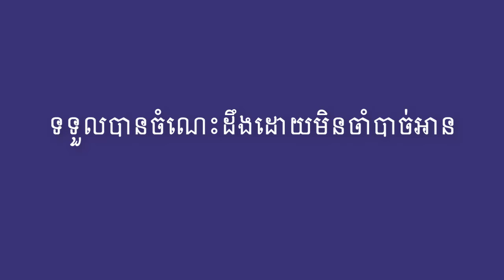កុំគិតតែសញ្ញបត្រ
Do not just hold graduate degrees